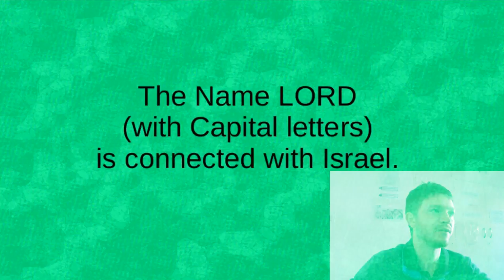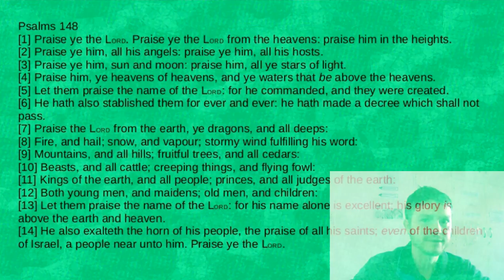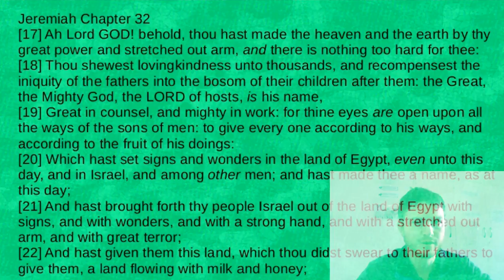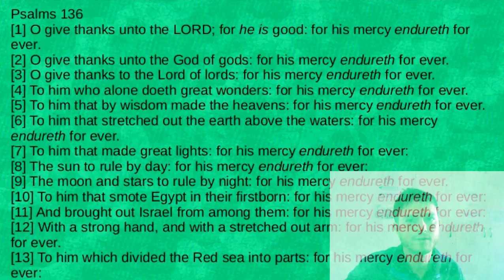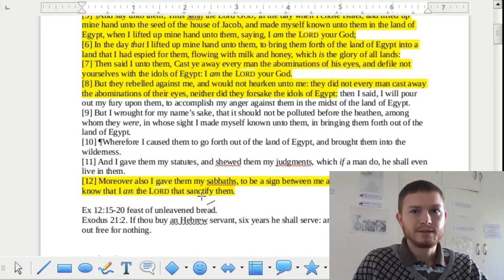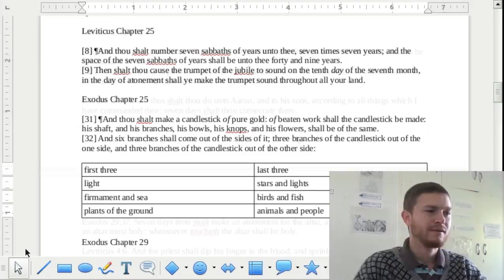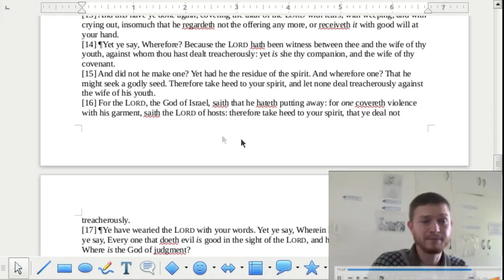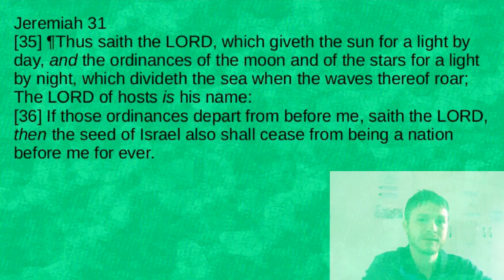Drapfolwapar 2: The God of Israel is the God of creation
In this video, I look at various features of the creation story and of Israel. I show and discover dozens of ties between these two prominent entities in scripture. Surely all should be amazed at how vividly Israel sprang forth out of the creation week and that the God of Israel truly is the God of Creation.

Why would we ever want to misform that event and take from Israel what is rightfully their's.

I try to avoid hammering on II Timothy 2:15, but really, here it all comes down to "rightly dividing the word of truth". And I calmly state: those who hold to drapfolwapar wrongly divide by forcing a wedge in between Israel and Creation. The beautiful nation of Israel have so many things within herself referring back to the 6 day creation at the beginning of time, but drapfolwapar followers fail to recognize this the same way antisemitic theologians do.